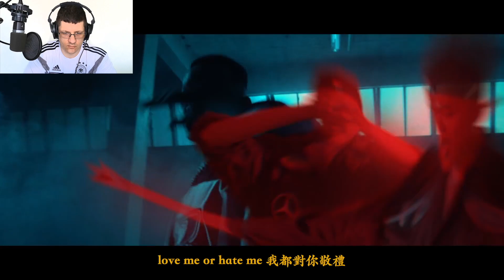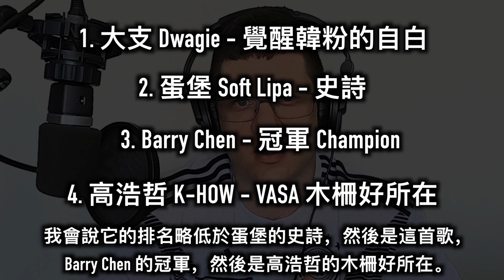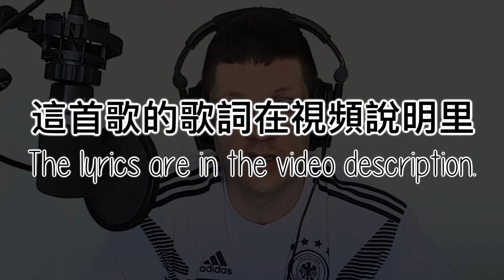Barry Chen - 冠軍 Champion (反應視頻 - 澳洲饒舌歌手對台灣饒舌音樂的反應) | Australian Rapper Reacts to Taiwanese Rap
大家好，

我回來了另一個反應類型的視頻。我在這些視頻中還有很多需要改進的地方，我會在下一個中進行一些更改。由於語言障礙，我想在製作視頻之前更多地了解這首歌和藝術家，但我仍然不會聽這首歌。這就是我將在以後的視頻中開始做的事情，因為我不希望這些只是反應。我想了解台灣的說唱文化。

Hey guys,

Back with another reaction type video. There is still a lot I need to improve on in these videos, and I will make some changes in the next one. Given that there is a language barrier, I want to be more informed about the song, and the artist, before I do the video, without listening to the song itself. This is something I'll start working into future videos like this, because I don't just want these to be reactions. I want to learn about Taiwan's rap culture.

歌詞/Lyrics
年少輕狂回歸正途
用音樂將全世界征服
新的傳奇正在崛起
是時候成立慶祝勝利的隊伍
小流氓走上這不歸路
保持百分之百的專注
永遠都破不了的紀錄
抱歉 got to tell you the truth
少年有輸過但從來沒怕過
浴血奮戰從日出到了日落
無罪釋放是預料中的結果
這座城市現在換我們接手
虛張聲勢好比扮家家酒
你知道我號碼 +886
過去被嘲笑的跳梁小丑
現場演出 刷起 6 6 6 6
突破極限 趴數頂天 接受所有桃戰日夜苦練
冠軍獎杯 廣告代言 讓我家鄉能在地圖出現
They chasing the cloud 只是曇花一現
Stay in my own land 十年磨一劍
那些兒時上課做過的白日夢
現在我讓它全部都實現

抬頭挺胸像個冠軍
拿出真本事面對所有的懷疑
勇往直前像個冠軍
不畏懼風浪在逆境中航行
輸也輸得像個冠軍
love me or hate me 我都對你敬禮
I don’t need a word for that
付諸行動做最好的證明

抬頭挺胸像個冠軍 x6

I don’t need award for that

Ball so hard 應該打中華隊
Hater gon hate
Not on my level 想當我對手 他們根本不配
將前方所有的阻礙擊潰
背水一戰逆轉整個局面
環境在艱辛也從不氣餒
每次出手都能夠讓全場驚艷
從外圍殺進決賽
看衰的人現在顯得意外
Me and my soldiers 全天候備戰
為了一口氣 We Ready to die
想戰的全部都出來
贏家才能接受喝采
鄉親等待我們歸來
要把冠軍留在台灣

I am not claiming this music as my own. This video is made with the purpose to appreciate, and discuss the creation of the artist in this video, and forward my own knowledge of Taiwan's music culture via interactions with my viewers.

Song: Champion
Artist: Barry Chen
Album: Champion
Licensed to YouTube by: WMG (on behalf of WM Taiwan), and 2 Music Rights Societies